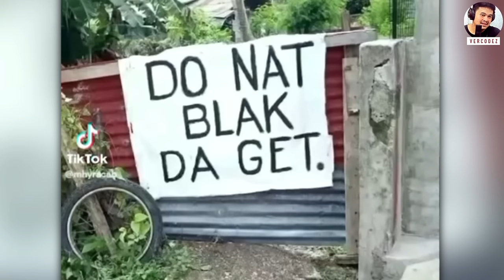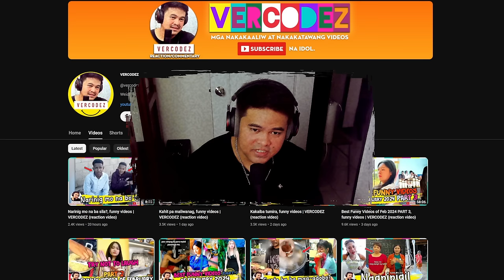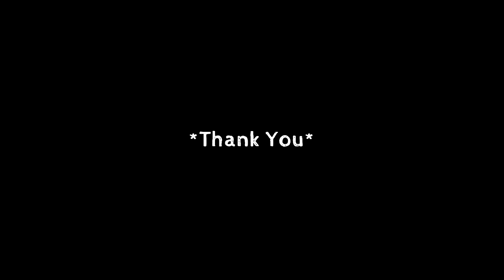Ngayon alam ko na, funny videos | VERCODEZ (reaction video)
Video Title: Ngayon alam ko na, funny videos | VERCODEZ (reaction video)